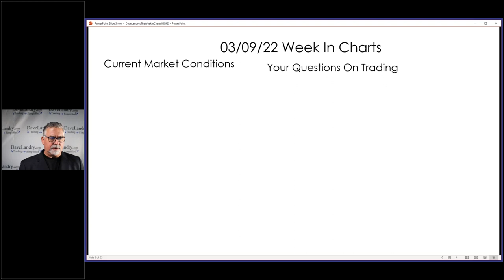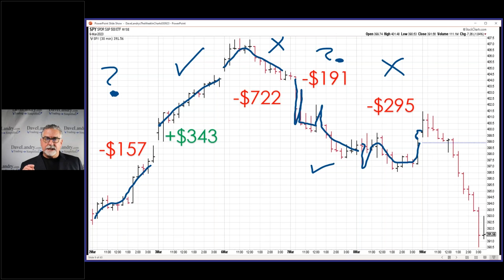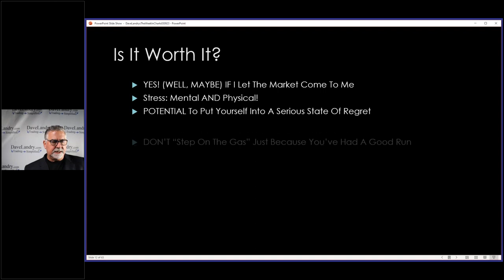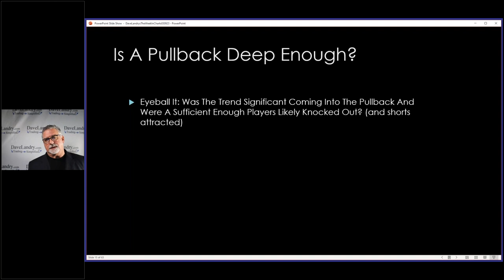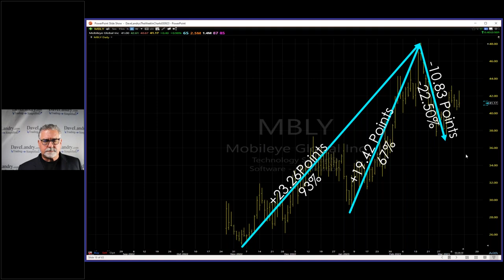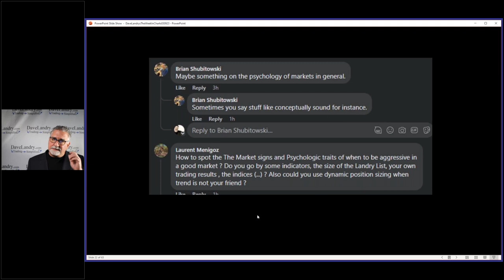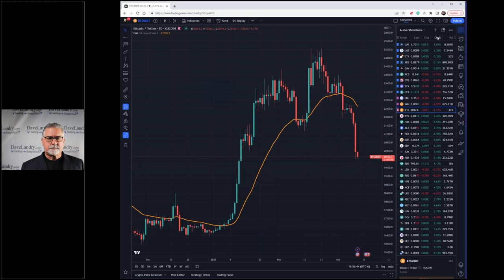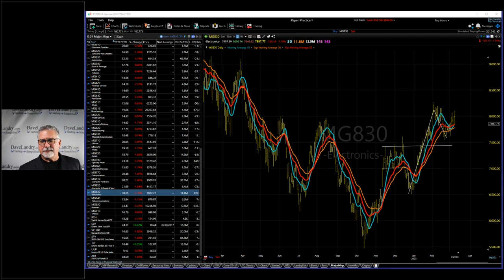Dave Landry's Week In Charts-How Deep Should A Pullback Be?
Dave answers your questions on trading and his methodology, including: Is a pullback deep enough? He then continues his discussion on whether or not intra-day trading is worth it. He also updates his methodology in action with two recent trades-one good and one bad. And, as usual, he covers the current Crypto and Stock Market conditions.

00:00 Intro
01:50 Core Methodology Update-One Good, One Bad
04:30 Intra-day Trading (?)
19:30 Your Questions
20:00 Q: It's Frustrating A: It's Good That You're Frustrated!
23:00 When Are Gaps Against The Trend No Longer Relevant?
23:50 Q: How Deep Should Pullbacks Be?
37:30 Using Landry Light Pullbacks To Judge Depth
42:00 Q: Conceptually Correct
43:00 Q: Position Sizing Based On Market?
50:00 Q: Judging The Psychology Of The Market
52:00 Crypto Corner
54:00 Stock Market Analysis-Death Crosses, Where Bad Things Happen, Bottom(ing) PROCESS